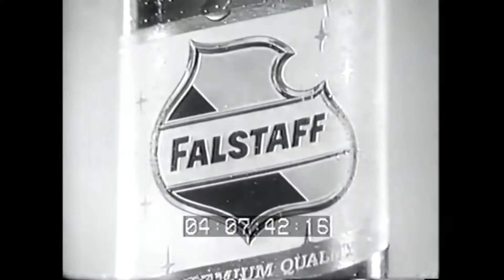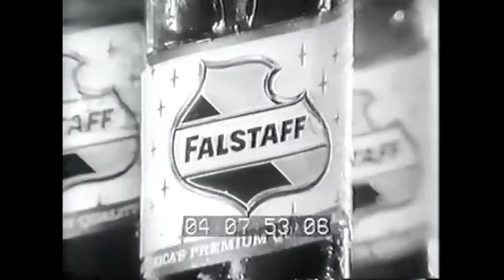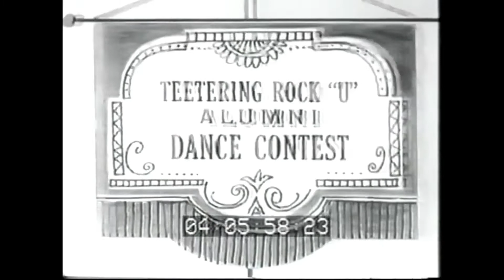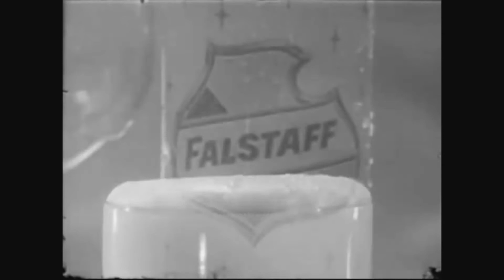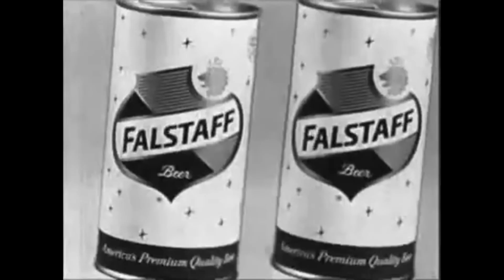Falstaff Old Pro Commercials (Late 1950s)